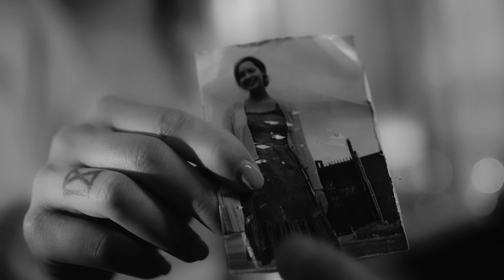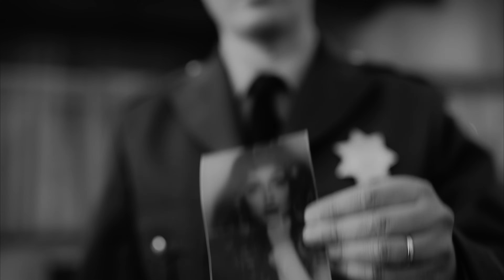Ice Nine Kills - The Shower Scene (Official Music Video) - Censored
The censored version of Ice Nine Kills' official music video for "The Shower Scene" from the album, The Silver Scream 2: Welcome To Horrorwood - available now on Fearless Records

CAST
Spencer Charnas as Himself
Nadia Teichmann as Herself
Joe Occhiuti as Himself
Ricky Armellino as Himself
Patrick Galante as Himself
Dan Sugarman as Himself
Marian Court: Victoria Potter Worsnop
Officer Frank Drebin: Jensen Noen
Judge Reinhold: Joe Bob Briggs
Carlos Cochran: Ricky Dean Logan
Captain Harris: Bill Moseley
DA Kent: Scout Taylor-Compton
Officer Ophelia: Chelsea Rebecca
Bailiff Bosco: Ryan Downey
F. Leigh Hailey: Brian W. Collins
Kristen Darden: Diana Popick
Detective Nordberg: Eric German

CREW
Director: Jensen Noen
Producers: Phoenix Vaughn, Tanner Gordon, Ashley Haines
Written by Spencer Charnas, Andrew Justin Smith, Jensen Noen & Chris Nilsson
Executive Producers: Frank Borin & Ivanna Borin
Production Companies: Blesscode Entertainment & UnderWonder Content
Associate Producer: Jessica Harris
Cinematographer: Justin Jones
Production Designer: Albina Kim
Makeup & Hair & Practical Effects Designer: Missy Stell
Wardrobe Designer: Natasha Kachine
Sound Design and Score by Joe Occhiuti

1st AD: Eduard Gudakov
2nd AD: Sean Hughes
Assistant to Director: Max Balter
1st AC: Mili Gevorkyan
2nd AC: Sam Basaltun
Gaffer: Arthur Grigoryan
Key Grip: Joseph Simpson
Best Boy Grip: Luis Ernesto Romero
Best Boy Electric: John Landry
Grip: Luke Ferguson
Grip: Walter Watkins
Art Director: Christina Giddens Garcia
Art PA: Kevin Rios
Art PA: Sasha Bugela
Effects Makeup Artists: Damien Zimmerman & Taylor Hoffman
Beauty Make-up Artist: Angie Davis
Hairdresser: Celeste Oliveria
Editing: Jensen Noen
VFX: Alex Verenchyck
Additional Voiceover: Carson Beck
Visual Trailers: John Howe
Color: Lunar Edge
Production Assistant: Allie Greiling
Jib Arm by Improvized Productions
Still Photographer: Scott Schafer
BTS Photographer: Matt Akana
Art Direction: Mike Cortada

Song produced by WZRD BLD
Mixed by Jeff Dunne & WZRD BLD
Written by INK and WZRD BLD
Lyrics by Spencer Charnas & Steve Sopchak
Orchestration by Francesco Ferrini

LYRICS
Come on in, the weather’s dreadful
We always have a room to spare
Don’t mind mother, she is not well
The doctors say she’s not all there

She’s crazy I must confess
I’m so sick of cleaning up her mess…

I hope saying goodnight doesn’t mean saying goodbye
Now under the pressure we’re drowning together
And going down the drain tonight

Come on back, I’ll fix you something
But careful not to cross the line
‘Cause she and I are sure of one thing:
We all go a little mad sometimes…

(“Listen to Mother!”)
It’s always me cleaning up her mess…

I can’t come clean, you got caught up inn between
I can’t come clean, you can’t escape The Shower Scene!